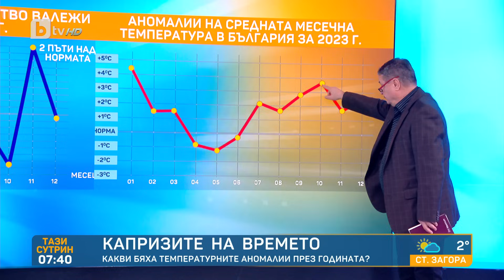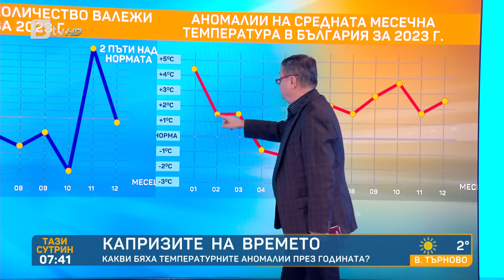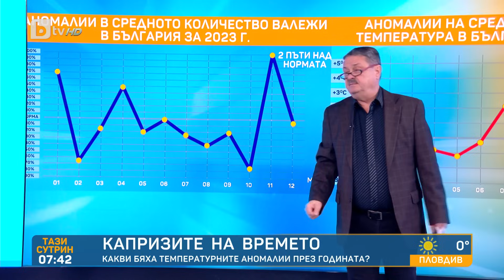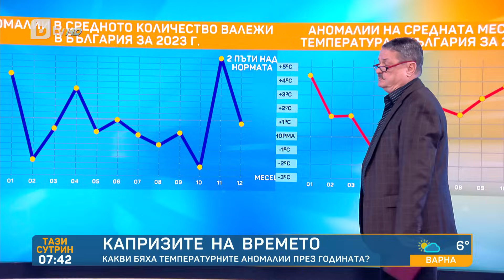Проф. Рачев: По всяка вероятност 2023 г. ще бъде най-топлата